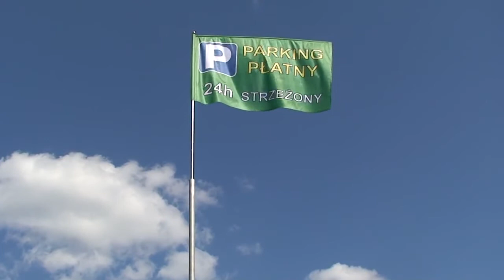Flaga reklamowa na maszcie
Flaga reklamowa o wymiarach 90 x 144 cm wykonana w standardzie "Dobra flaga".